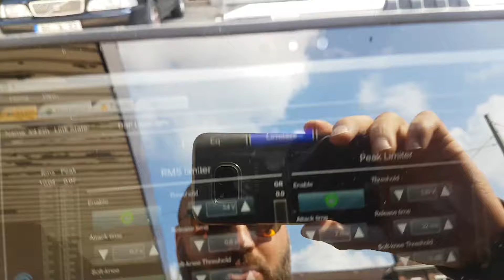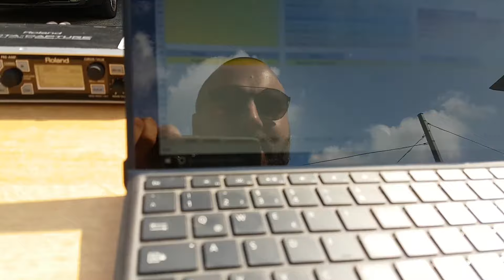3000 Watt! Was passiert eigentlich, wenn man einer 100 Euro-Ebay-Party Box wirklich 3000W zuführt?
Knapp 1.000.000 Views auf Facebook und jetzt als reupload hier auf Youtube.
Wir testen was passiert wenn man einer typischen 100-Euro-Ebay-Partybox wirklich die Leistung zuführt die beworben wird.